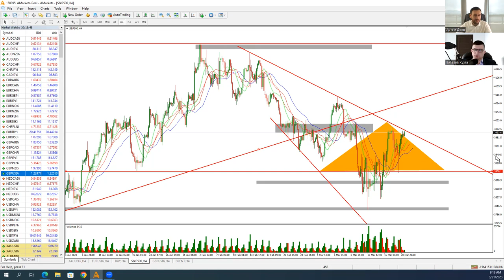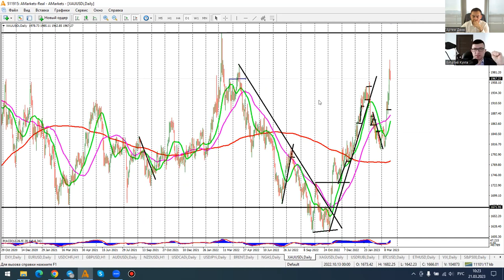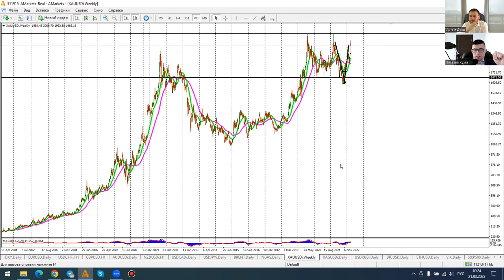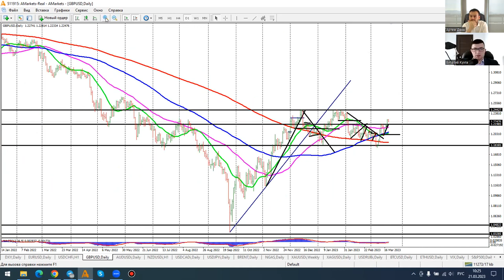Артем Деев vs Виталий Кухта: торговые идеи по EUR/USD, XAU и S&P500 | AMarkets